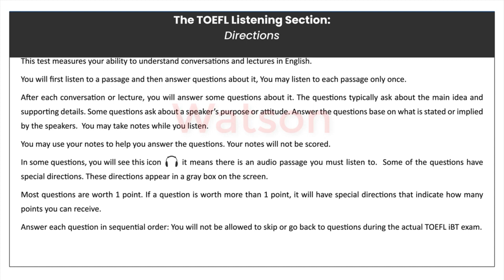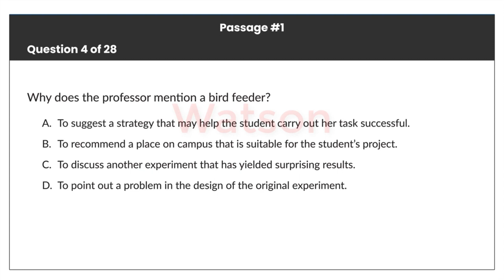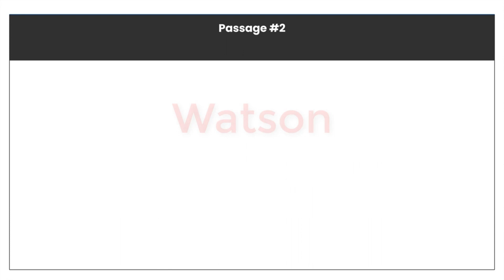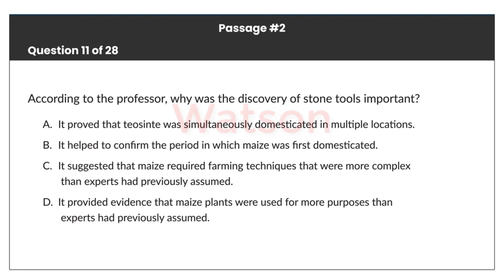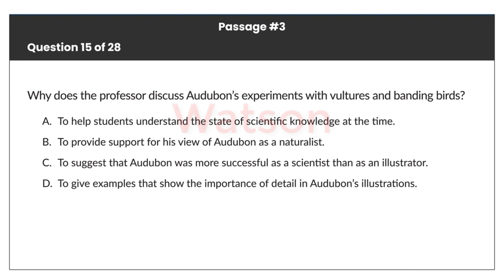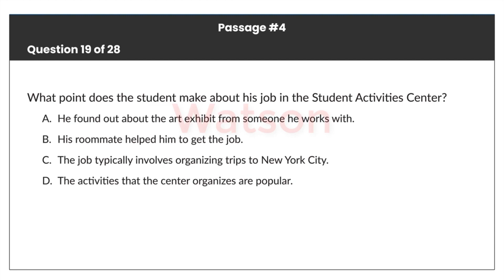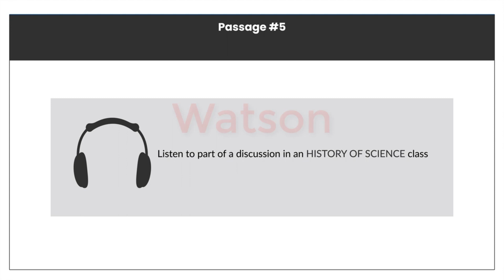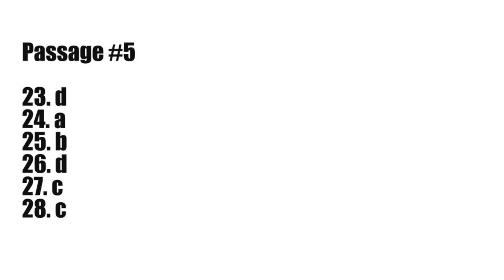listening worksheet 4